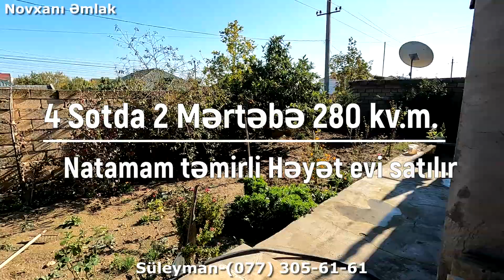80.000 Azn.Novxanıda Hündür ərazidə İpotekaya yararlı 4 sotda natamam təmirli 2 mərtəbə həyət evi.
Novxanı qəsəbəsində Hündür ərazidə,P.A bağlarına yaxın 4 sotda 2 mərtəbə 280 kv.m.natamam təmirli Həyət evi satılır.Ev əsas yoldan 900 metr aralıda Novxanının ən hündür yerlərindən birində tikilib.Bütün kommunal xəttlər çəkilib. 1-ci mərtəbə təmirsizdir, 2-ci mərtəbədə cuzi işlər qalıb.Həyət evi ipotekaya da yararlıdır,Həm evə həm də torpağa Çıxarışı var.